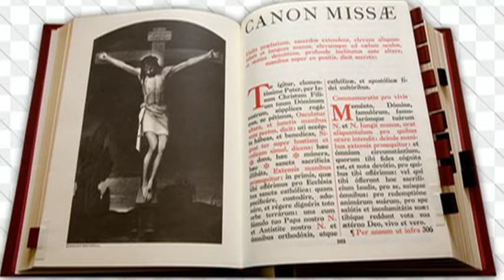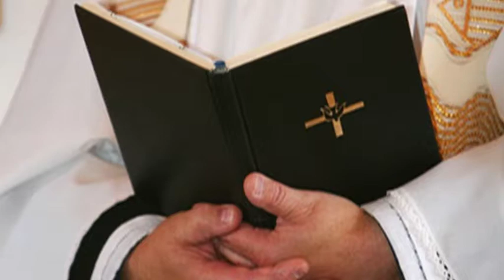ODCCG JOSEPH Christian n°141 MON GENTIL CURE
CHANT POUR APPELER LES PRÊTRES A REJOINDRE L"EGLISE TRIOMPHANTE DE L'ESPRIT SAINT DANS SON ORDRE DIVIN DE LA CROIX GLORIEUSE